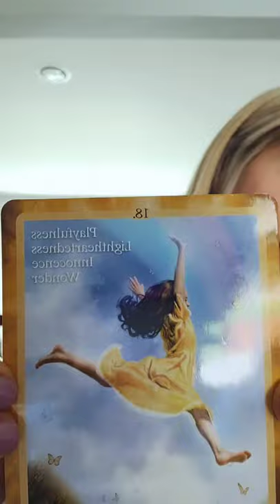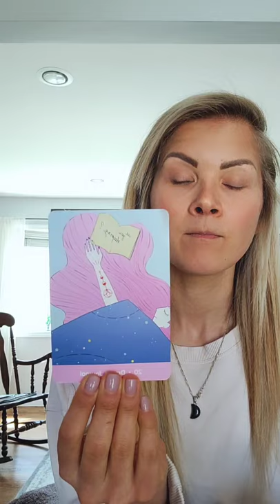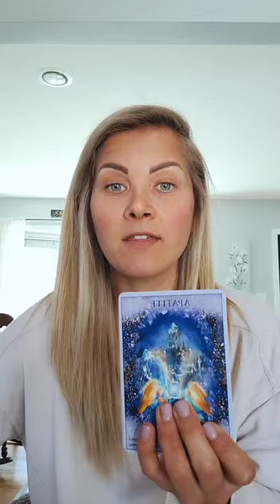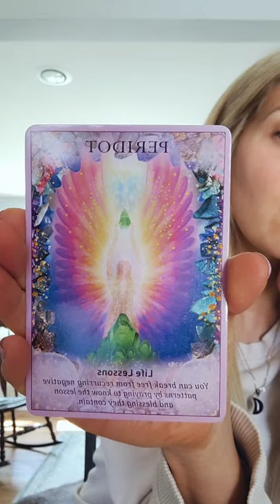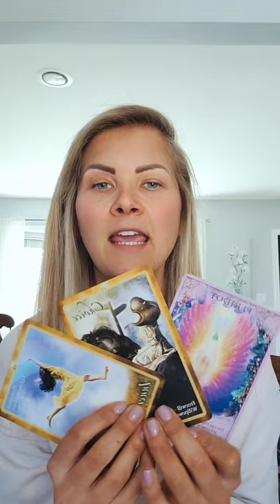🌕FULL MOON IN SCORPIO♏: WHAT YOU NEED TO KNOW ABOUT YOUR HEALTH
Can't ignore your body any longer babe. It's go time!

🍵Recommended Chakra Crystals & Essential Oils

☀️ DECKS I USE:

Wild Offering Oracle

Chakra Insight Oracle

Sacred Self Care Oracle

Healing Essential Oils